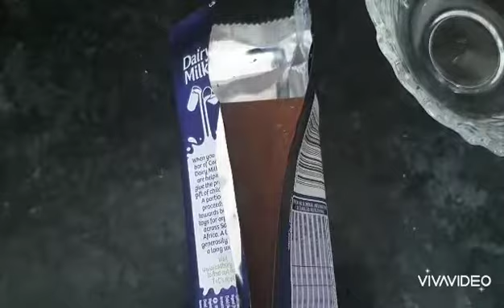How to make Chocolate Sponge Cake |chocolate crunchie touch|yummyyy y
Hi guys my name is Sarah and iam passionate about cooking.

Today here it is the recipe for the chocolate cake
2 eggs (whites separate)
Beat the whites until fluffy and leave aside
Put the yolks in bowl with
1/2 cup sugar
3/4cup flour
1/4cup oil
1/2cup water
3tsp cocoa powder

Beat nicely and
In the end add
1tsp baking powder
Bake in oven 180o
When take out let it cool on top of 2 bowls

Take the cake out

1 chocolate Cadbury slab 80g
Melt
Add oil drizzle in cake
Make some drizzle with Cadbury chocolate spread (optional)
Decorate with crunchie crushed chocolate

Enjoyy

Check it out our Instagram